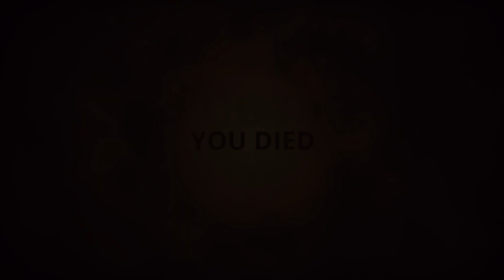Styx: Master of Shadows bez komentarza cz.2